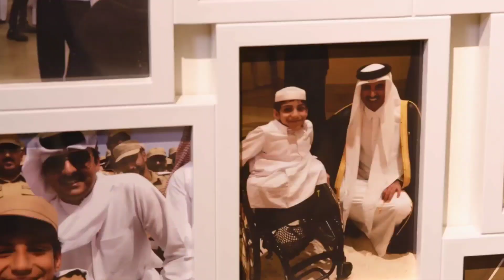Qatar FIFA World Cup Me Ghanim Al Mufta Viral Kyun Hain ? Ghanim Al Mufta Story In Urdu Hindi